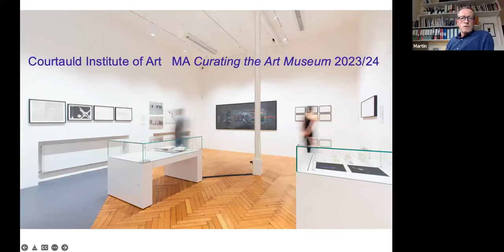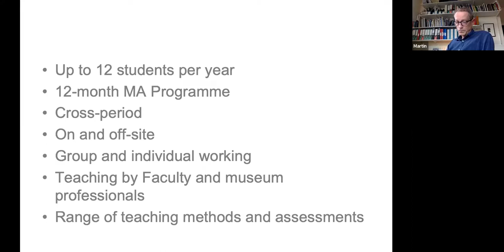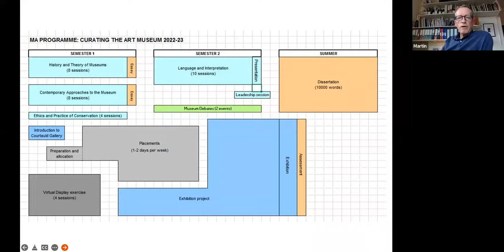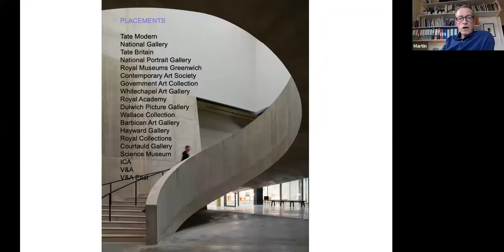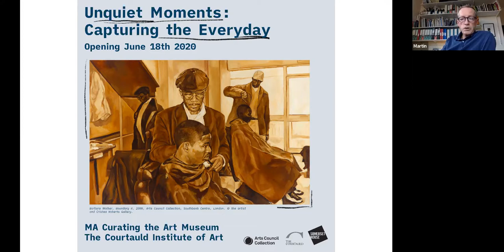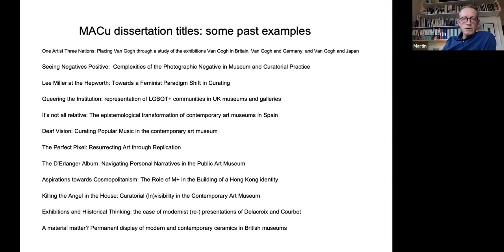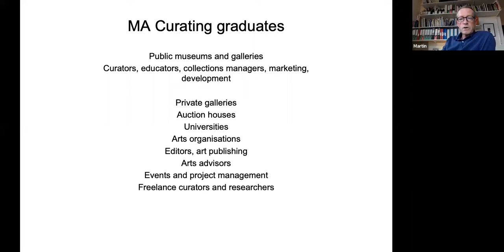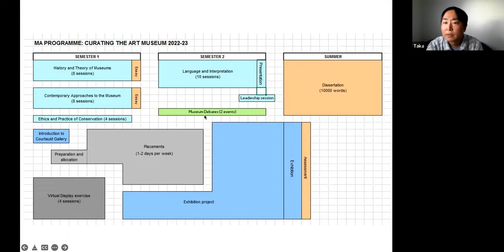The Courtauld MA Curating the Art Museum Virtual Open Day, November 2022